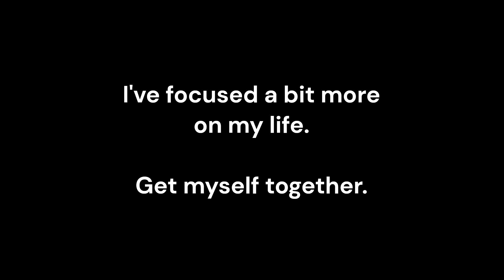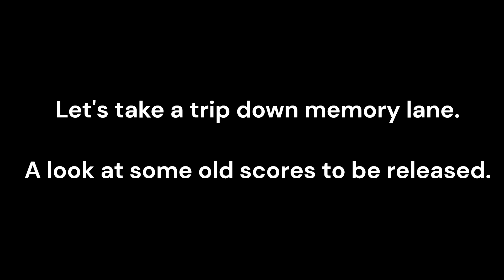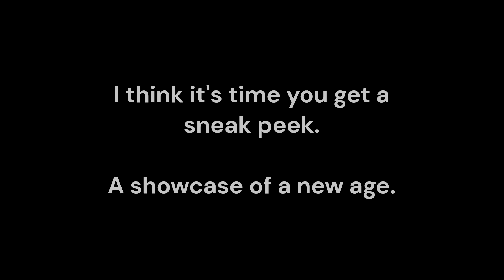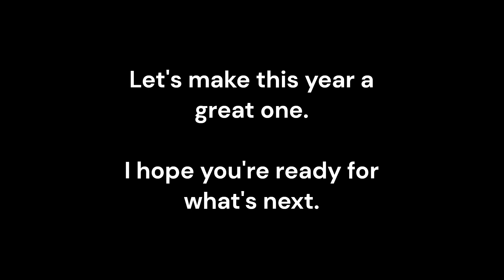Open Hexagon - 7th Year Anniversary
I'm alive. Figured I'd give you guys a bit of a special upload, there's going to be another one later today with minor edits via the same program so stay tuned and keep an eye out for that one.